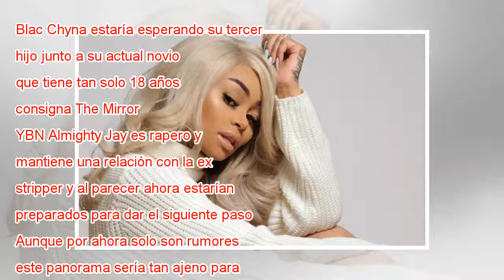Blac Chyna estaría embarazada de su novio de 18 años de edad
Blac Chyna estaría esperando su tercer hijo junto a su actual novio que tiene tan solo 18 años de edad, consigna The Mirror. YBN Almighty Jay es rapero y mantiene una relación con la ex stripper y al parecer ahora estarían preparados para dar el sigu...